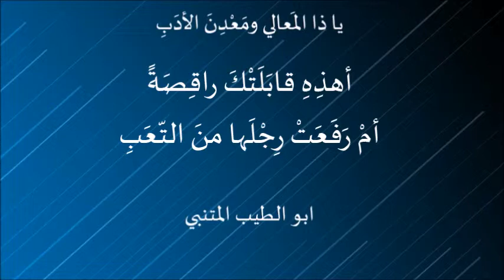يا ذا المَعالي ومَعْدِنَ الأدَبِ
يا ذا المَعالي ومَعْدِنَ الأدَبِ . ابو الطيب المتنبي